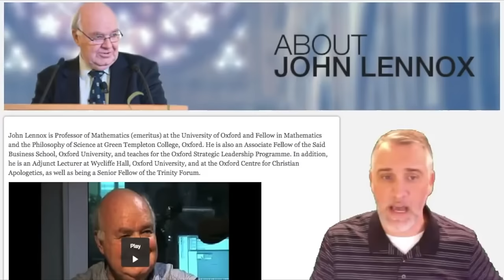John Lennox Refutes Calvinism | Leighton Flowers | Free Will | Determinism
John Lennox explains why determinism (naturalistic or otherwise) does not compute with Christianity. God has given us libertarian free will and the ability to choose to repent and believe in Christ or not.